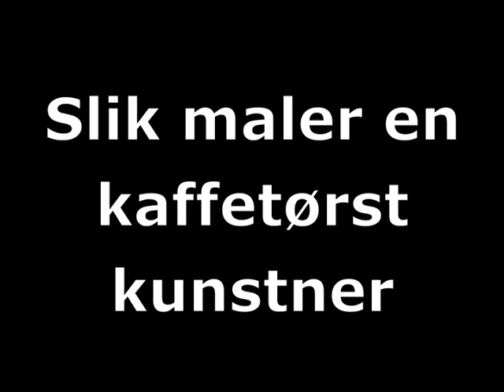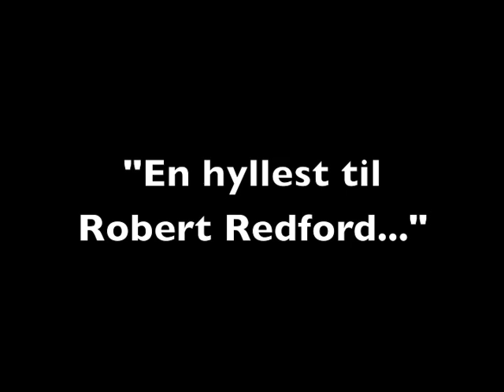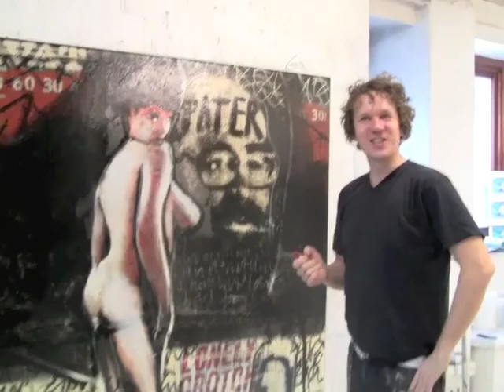Atelierbesok hos Espen Eiborg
Galleri Ramfjord har vært på besøk i atelieret til Espen Eiborg.